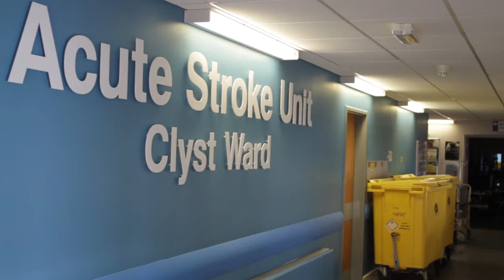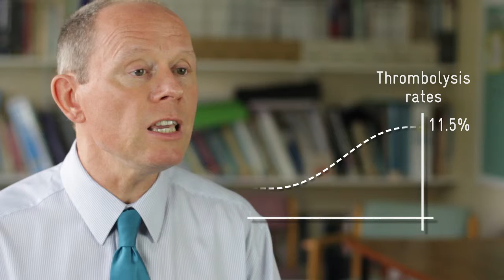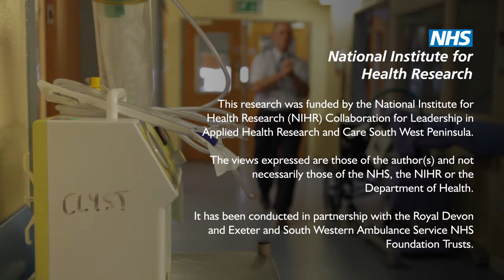Improving the delivery of stroke treatment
Stroke patients in Devon are receiving faster and more effective treatment, thanks to research using the latest advances in computer simulation.

PenCLAHRC's Operational Research team, PenCHORD, has worked closely with teams at the Royal Devon & Exeter Hospital and the South Western Ambulance Service NHS Foundation Trust to deliver the study, which has seen dramatic improvements in the delivery of care for stroke patients.

The research featured in this video was funded by the National Institute for Health Research (NIHR) Collaboration for Leadership in Applied Health Research and Care South West Peninsula. The views expressed are those of the speaker(s) and not necessarily those of the NHS, the NIHR or the Department of Health.